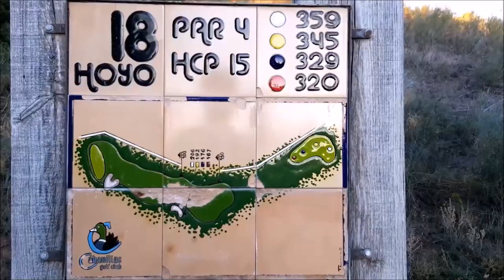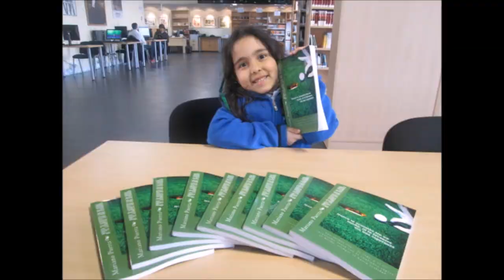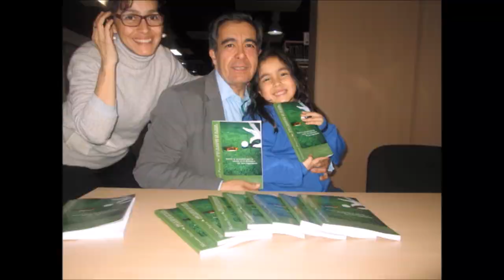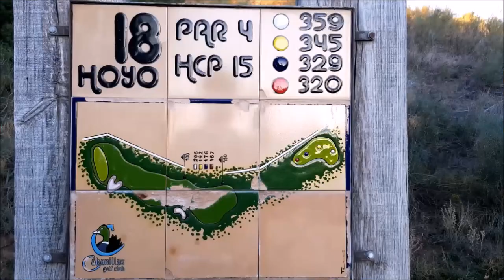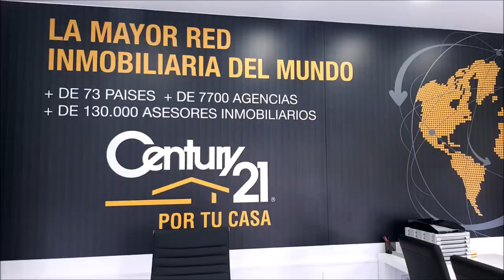N 44 TOMANDO EL APERITIVO EN EL DUBLIN HOUSE CON TOMAS EPELDEGUI, DEGUSSA METALES PRECIOSOS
Programa N 44 TOMANDO EL APERITIVO EN EL DUBLIN HOUSE CON TOMAS EPELDEGUI, DIRECTOR  DEGUSSA METALES PRECIOSOS junto a Mariano Puerta Director de COaching Golf Radio y TV . Un programa de  @CoachPuerta